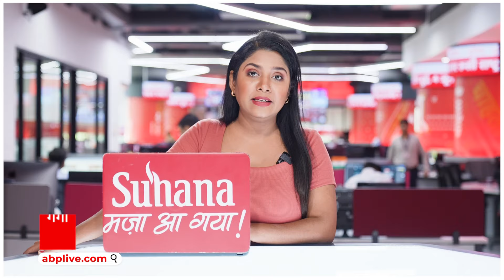Lok Sabha Election : कैसरगंज में भाजपा का बड़ा फैसला राजपूत समाज को लेकर | ABP GANGA LIVE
कैसरगंज सीट काफी दिनों से चर्चा का विषय बनी हुई है.. तमाम कयास लगाए जा रहे थे.. आज इन सभी कयासों पर विराम लग गया है..